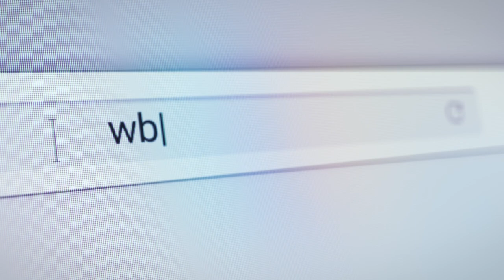WBNX-TV55 Presents Fun and Games Night at the Cuyahoga County Fair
See Jerry O’Connell and Melissa Peterman and join the excitement as they host Pictionary and Person, Place or Thing LIVE on the Olde Barn Pavilion stage at the Cuyahoga County Fair in Berea, Saturday, August 10th 6-8pm.
GET YOUR TEAM TOGETHER AND SIGN UP TO PLAY PICTIONARY WITH JERRY! THINK YOU KNOW TRIVIA?  SIGN UP TO PLAY PERSON, PLACE OR THING WITH MELISSA!